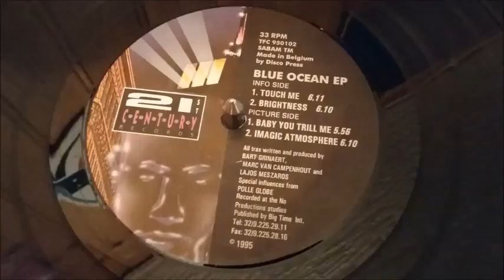Blue Ocean ‎– Brightness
Label : 21st Century Records ‎– TFC 950102

Format : Vinyle, 12"

Pays : Belgique

Date : 1995

Genre : Electronic

Style : Trance

Titres :

A1. Touch Me
A2. Brightness
B1. Baby You Thrill Me
B2. Imagic Atmosphere